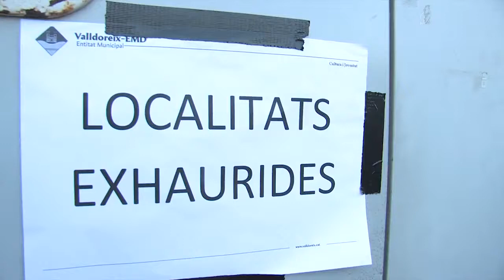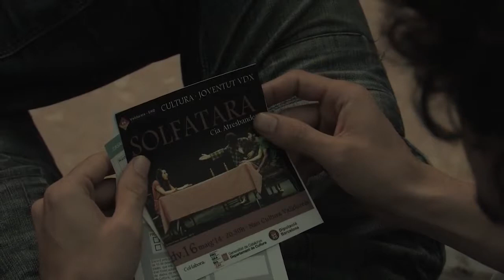Espectacle teatral a Valldoreix: 'Solfatara', de la Companyia Atresbandes